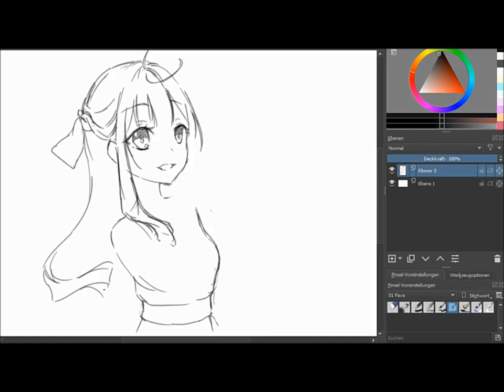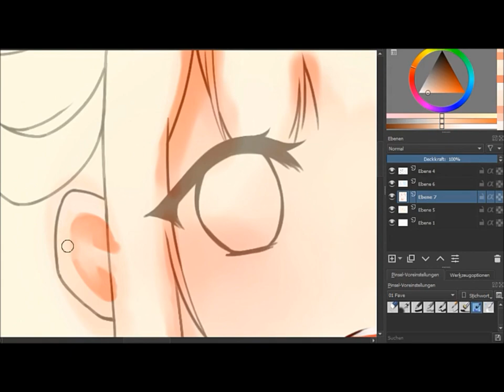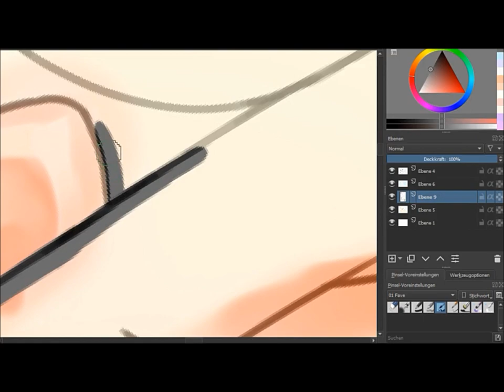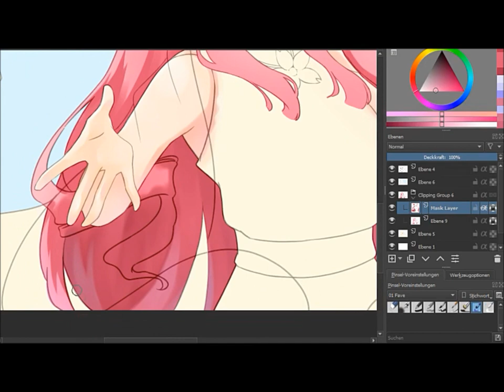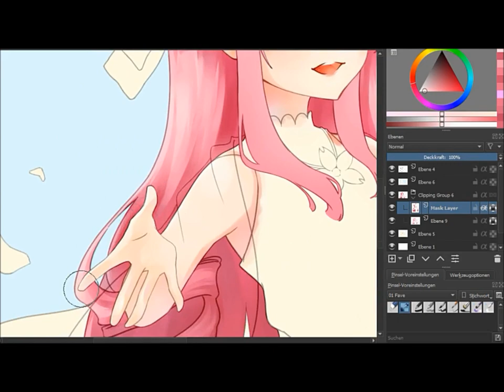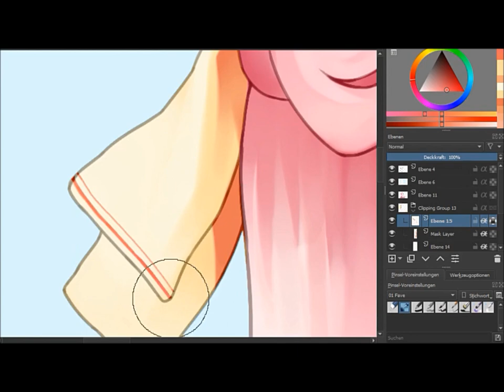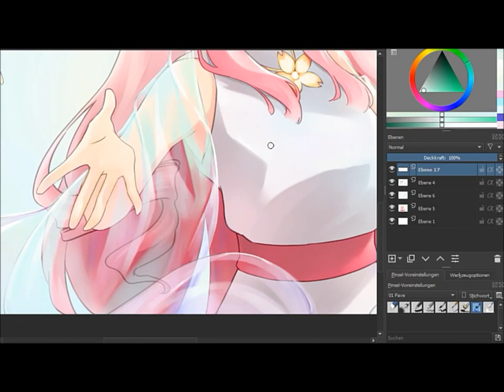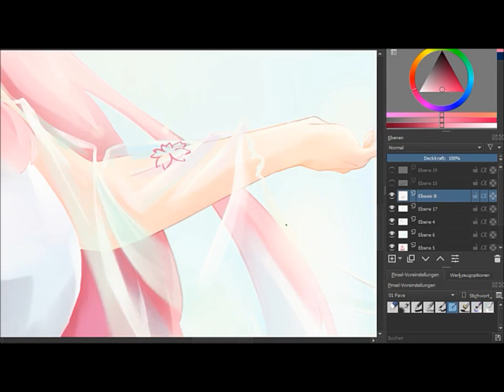#4 Saku Love (Krita Speedpaint)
'Saku Love'

Art by Hiddenkeks
Program: Krita

OC belongs to Sano1x@instagram

Drew this precious girl as a smoll gift! Happy Birthday, lovely!

00:00 Brave Song - Aoi Tada
05:19 Only My Railgun - fripside